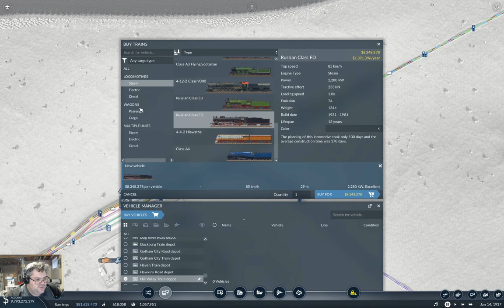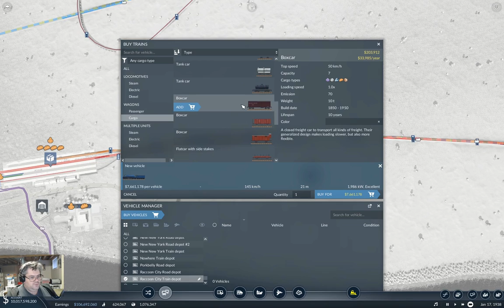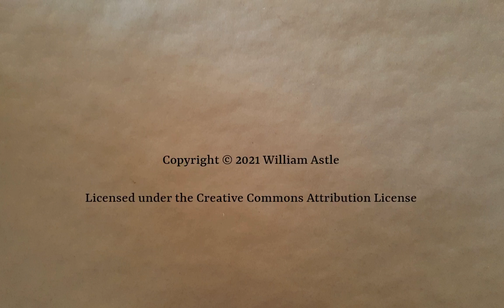Longland Part 58 | Transport Fever 2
Fuel deliveries to Emerald City. Wait, have these poor people been starving needlessly this entire time? Quick! Connect up the food deliveries, too!